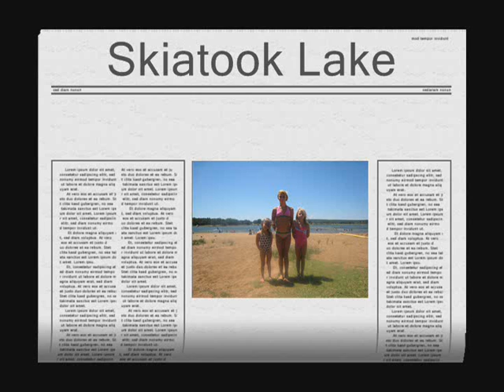Skiatook Lake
Skiatook Lake, Tulsa, Ok